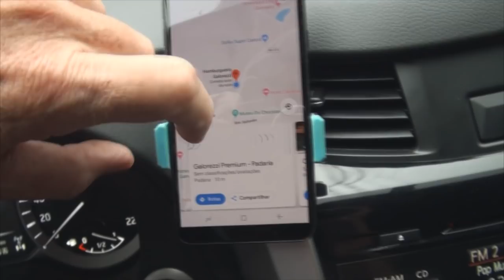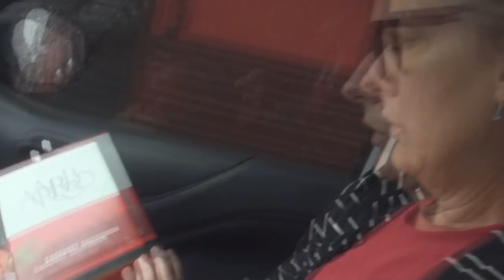#53 Sumiram com nossas roupas????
Neste episódio um dia de "aventuras" em Gramado. Primeiro a tarefa quase impossível foi achar pãozinho fresco para o café da manhã; depois lavar as roupas e pegá-las... Quase ficamos sem as roupas... ou ficamos? Bem assista e descubra como foi...